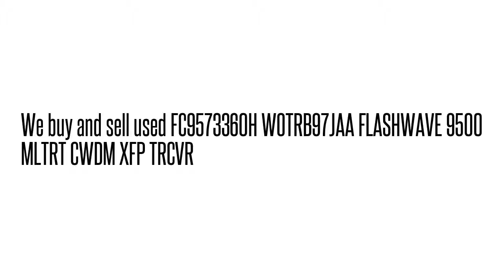FC9573360H WOTRB97JAA FLASHWAVE 9500 MLTRT CWDM XFP TRCV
FC9573360H WOTRB97JAA  FLASHWAVE 9500 MLTRT CWDM XFP TRCV We buy/sell used Fujtisu networking Equipment. Cash for your used Equipment.